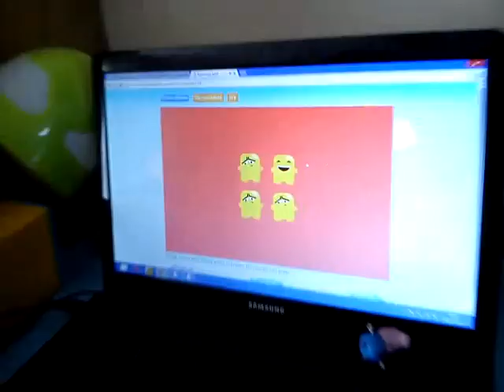Mam swój świat 3